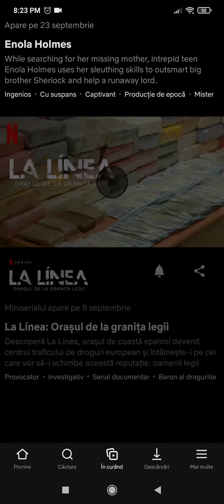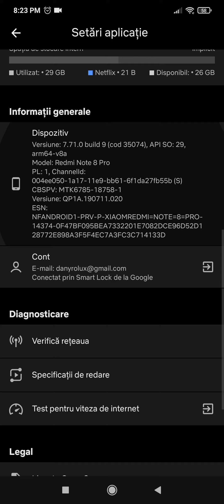Netflix v7.71.0 build 9 FHD runs great on Xiaomi Redmi Note 8 Pro with MIUI 12.0.2.0 Global Stable